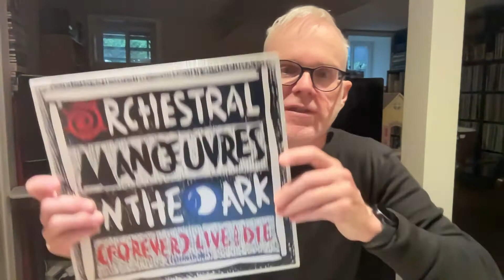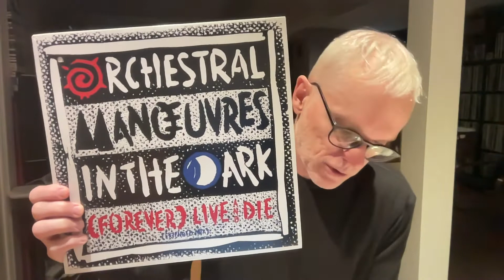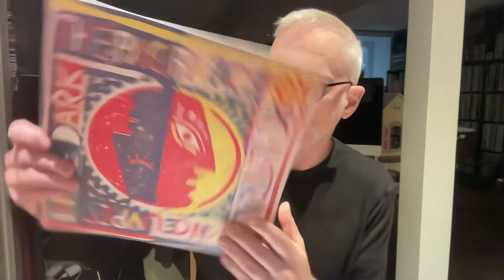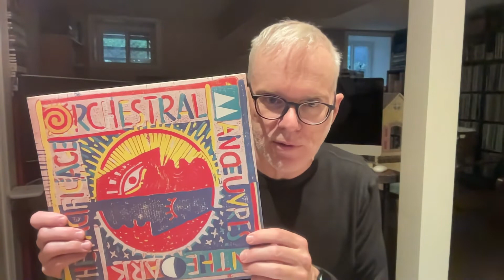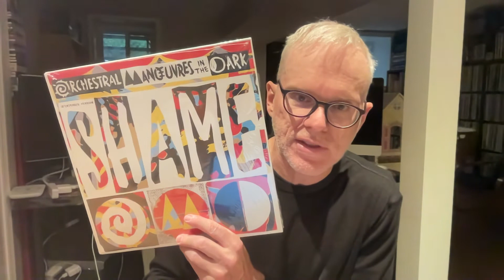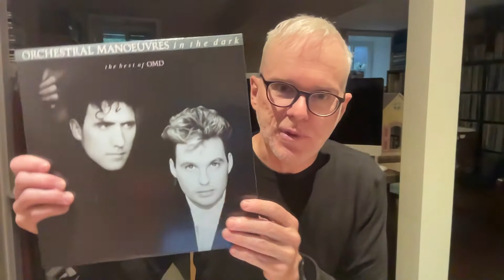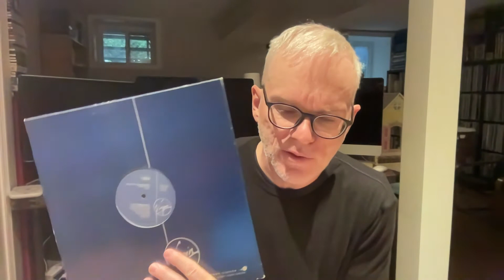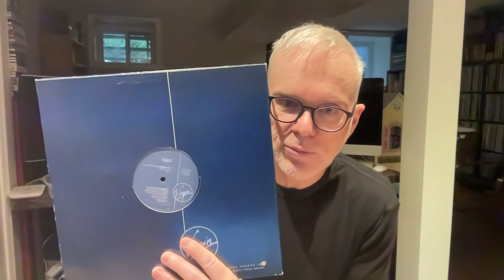Orchestral Manoeuvres in the Dark -- part 3 (1986-1989)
Part 3 of a lengthy trek through my OMD collection, with an even shorter video this time.